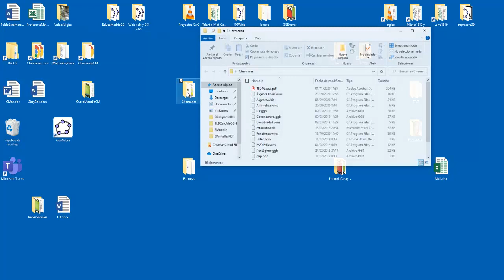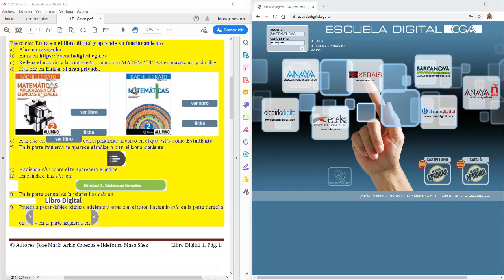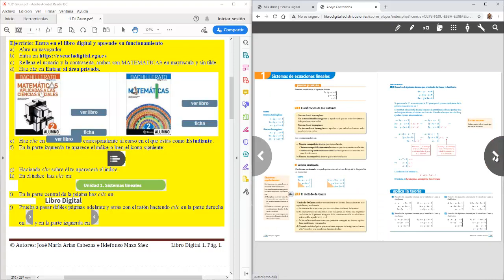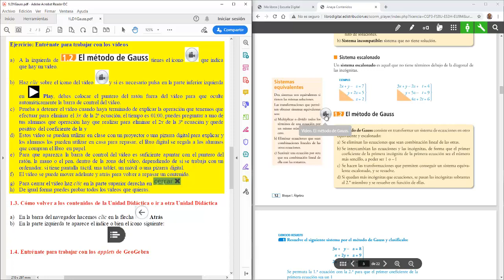Matemáticas ESO y Bachillerato: Recomendaciones para trabajar los PDF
Libro digital
Dividir la pantalla en 2 ventanas